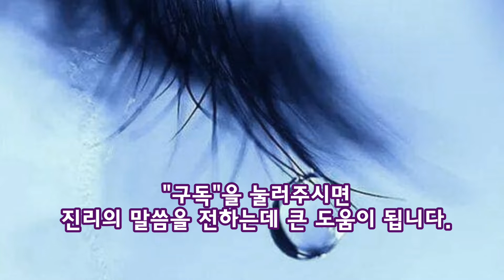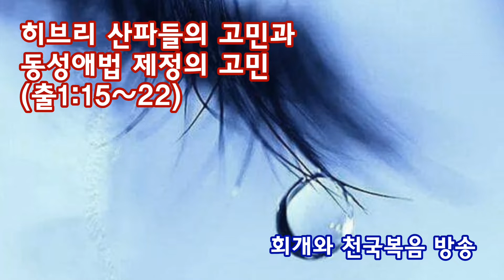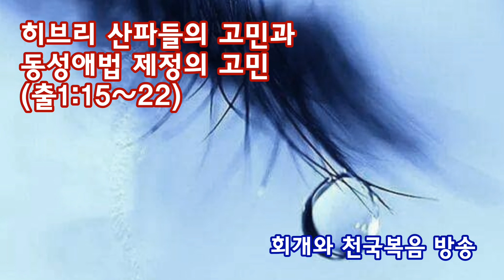히브리 산파들의 고민과 동성애법 제정의 고민(출1:15~22)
제목: 히브리 산파들의 고민과 동성애법 제정의 고민(출1:15~22)

1. 히브리 산파 십브라와 부아는 애굽왕으로부터 어떤 명령을 하달받았습니까?(출1:16)

2. B.c.1527년 당시 히브리인들의 출산을 도와주도록 바로왕이 임명한 여인들이 있었습니다. 그들은 산파들입니다. 바로왕은 이 산파들에게 히브리 여인들의 출산을 도울 때에 남자아기면 죽여버리고, 여자아기면 살려두라고 명령했습니다. 이때 성경은 히브리 여인들의 출산을 돕던 여인들을 "히브리[인들의] 산파[들]"라고 명명했습니다. 그런데 이들이 히브리인들이었을 가능성은 매우 적다고 보여집니다. 왜냐하면 바로가 이들에게 말할 때나 이들이 바로에게 대답할 때 히브리인들을 제3자로 부르고 있기 때문입니다. 만약 산파들이 히브리여인이었다면, 바로가 산파들에게 말할 때에 "너희 민족의 여인을 위하여(출1:15)"이라고 말해야 했지만 바로는 "히브리 여인틀 위하여..."라고 말했기 때문입니다. 산파들이 바로에게 보고할 때에도 "히브리여인[들]은 애굽여인[들]과 같지 아니하고 건장하여 산파[들]가 그들에게 이르기 전에 해산하였더이다(출1:19)"라고 보고하고 있기 때문입니다. 그러나 이들의 이름이 애굽인들의 이름이 아니라 셈족계열의 이름이 사용된 것은 아마도 애굽의 제13왕조에서 17왕조 때에 애굽을 지배했던 셈족계열의 힉소스인들이었기 때문이지 않나 추측됩니다. 그럼에도 불구하고 산파들은 왜 바로왕의 명령을 어기고 히브리인들의 남자아기들을 살렸던 것일까요?

3.  히브리인들의 산파들이 히브리인들의 남자아기를 살린 이유는 한 가지, 그들이 하나님을 경외하였기 때문입니다(출1:17). 그들이 비록 힉소스인들로서 애굽사람들이기 되는 했지만 그들도 여전히 히브리인들과 같은 셈족계열의 사람들이었기에, 그들은 히브리인들의 신을 섬기고 있었기 때문이 아닌가 생각됩니다. 그렇더라도 그들이 왕의 말을 듣지 아니하고 하나님의 백성들을 살려둔 것은 엄연히 불복종입니다. 엄치 처벌받아야 마땅한 일이었습니다. 그렇지만 그 여인들이 그렇게 한 것은 자기의 행위로 인하여 자기들의 목숨이 달아난다고 하더라도 그렇게 하겠다고 하는 믿음이 그들에게 있었기 때문입니다.

그러나 이것은 오늘날의 우리들의 문제이기도 합니다. 앞으로 우니나라에서도 차별금지법이 통과되고 동성애법이 통과된다면, 동성애가 죄라고 선포하는 것이 불법이 될 날이 올 것입니다. 그러면 동성애를 죄라고 설교하는 목회자들은 벌금을 내야 하든지, 감옥에 갇히든지 하는 등의 불이익을 당하게 될 것이 뻔합니다. 이것은 마치 일제시대에 목회자들 중에는 신사참배가 우상이라고 선포하면 목사직에서 면직당하거나 출교당할 수가 있는 상황과 비슷합니다. 그렇다면, 동성애에 대해서 성경은 무엇이라고 말하고 있으며, 동성애자들에게 대해서는 어떻게 대해야 하는 것입니까?

4. 성경에서는 동성애를 하나님께서 매우 엄중하게 금지하는 율법명령 중에 하나로 기록되어 있습니다. 구약 율법에는 동성애에 대해서 이렇게 기록하고 있기 때문입니다.
레18:22-23 너는 여자와 동침함 같이 남자와 동침하지 말라 이는 가증한 일이니라23 너는 짐승과 교합하여 자기를 더럽히지 말며 여자는 짐승 앞에 서서 그것과 교접하지 말라 이는 문란한 일이니라
레18:27-30 너희가 전에 있던 그 땅 주민이 이 모든 가증한 일을 행하였고 그 땅도 더러워졌느니라28 너희도 더럽히면 그 땅이 너희가 있기 전 주민을 토함 같이 너희를 토할까 하노라29 이 가증한 모든 일을 행하는 자는 그 백성 중에서 끊어지리라30 그러므로 너희는 내 명령을 지키고 너희가 들어가기 전에 행하던 가증한 풍속을 하나라도 따름으로 스스로 더럽히지 말라 나는 너희의 하나님 여호와이니라

  그리고 신약성경에서도 이렇게 기록되어 있습니다.
롬1:24,25~27 그러므로 하나님께서 그들을 마음의 정욕대로 더러움에 내버려 두사 그들의 몸을 서로 욕되게 하게 하셨으니 ... 26 이 때문에 하나님께서 그들을 부끄러운 욕심에 내버려 두셨으니 곧 그들의 여자들도 순리대로 쓸 것을 바꾸어 역리로 쓰며 27 그와 같이 남자들도 순리대로 여자 쓰기를 버리고 서로 향하여 음욕이 불 일듯 하매 남자가 남자와 더불어 부끄러운 일을 행하여 그들의 그릇됨에 상당한 보응을 그들 자신이 받았느니라
  그렇습니다. 성경에서는 동성애를 가증한(혐오스러운) 일이라고 규정하고 있습니다. 그런 행위를 하는 자는 반드시 죽게 될 것이라고 규정하고 있습니다. 그러한 행위는 가나안 원주민이 행하고 있던 더러운 일로서, 그것으로 인하여 그들이 가나안땅에서 쫓겨나게 되었다고 말씀하고 있습니다. 곧 동성애를 하게 되면 개인은 죽게 되고 나라(민족)와 땅까지도 잃게 만드는 중요한 요인이 바로 동성애였던 것입니다. 하지만 동성애자들을 대하는 우리의 자세는 달라야 할 것입니다. 왜냐하면 동성애자는 다른 범죄자들과 동일하게 다 죄인들에 해당하기 때문입니다. 예수께서는 의인을 부르러 온 것이 아니라 죄인을 부르러 오셨다고 말씀하셨습니다. 그러므로 그들을 보듬어서 바른 길로 인도할 책임이 우리 그리스도인들에게 있습니다. 그럼에도 불구하고 이러한 동성애 혹은 차별금지법을 법제화하려는 시도에 대해서 우리는 어떻게 반응해야 합니까?

5. 대한민국에서는 동성애로 인하여 발생하는 질병(예를 들어 AIDS)에 대해서 국가적으로 관심을 가지고 있으며, 그들을 무상으로 치료해주고 관리해주고 있는 아주 특별한 나라입니다. 하지만 동성애를 법제화하면 동성애가 잘못된 것이라고, 동성애는 가증한 일이라고 말하는 자들이 오히려 불법자가 되기 때문에 문제가 심각해집니다. 이러한 법제화를 쉽게 생각하고 허용했다가, 지금 다른 나라들은 어떻게 되었습니까? 서양국가들인 영국이나 프랑스와 같은 나라 그리고 북미국인 캐나다나 미국과 같은 나라의 교회는 지금 급속도로 무너지고 망해가고 있습니다. 동성애를 법제화시켜 주니 자동적으로 하나님의 창조질서가 무너지게 되었기 때문입니다. 그러니 교회가 잘못된 행위를 고치고(회개하고) 새 사람이 될 것을 권면할 수 없게 되어버렸습니다. 그러니 지금 캐나다에서는 어머니와 아버지를 어머니와 아버지라고 부를 수 없게 되었습니다. 그냥 부모1, 부모2라고 부르도록 되어있습니다. 왜냐하면 이미 캐나다는 하나님께서 부모님을 통해서 이 땅에 탄생케 한 생물학적인 성을 인정하지 않고, 사회적인 성인 56개의 성(젠다) 중에 하나를 선택할 수 있도록 법제화가 되어있기 때문입니다.
이렇게 되면 가정이 무너집니다. 가정이 무너지면 어디가서 어머니와 아버지의 사랑을 받을 수 있겠습니까? 부모가 똑같은 성을 가진 사람들인데 어떻게 되어 사람이 생육하고 번성할 수 있겠습니까? 지금 이들은 마음껏 자신의 성정체성을 선택하고 즐길 수 있다고 말하지만, 이들이 늙게 되면 언제 자식이 생겨나서 이들에게 사회보장제도에 필요한 세금을 조달해준다는 말입니까? 자기의 성정체성을 자기가 마음대로 정하게 하는 것은 쾌락만을 최고의 가치로 아는 이들의 이기적인 욕망을 사회적으로 보장해주는 아주 나쁜 제도인 것입니다. 이것은 인간이 스스로 파멸의 길로 가도록 길을 터주는 겪이 됩니다. 아니 됩니다. 안 됩니다. 우리는 하나님이 정해주시는 생물학적인 성을 거부할 수 없는 존재들이기 때문입니다. 우리는 피조물이지 창조주가 아니기 때문입니다. 창조주께서 우리에게 자유의지를 주셨다고 해서 모든 방면에 자유의지를 사용할 수 있는 것은 아닙니다. 절제와 통제가 있어야 합니다. 아닌 것은 아니라고 말할 수 있어야 합니다. 왜냐하면 지금까지의 인류역사를 보게 되면, 하나님의 창조질서를 무너뜨린 국가와 개인은 반드시 망했기 때문입니다. 그러니 우리나라 국회의원들은 정신 바짝 차려야 할 것입니다. 차별금지법이나 동성애법이 통과되지 않도록 굳세게 막아야 합니다. 그것이 우리 민족이 앞으로도 대대로 잘 살 수 있고, 후손들에게 밝은 미래를 물려주는 가장 확실한 방법이기 때문입니다. 건투를 빕니다.

2018년 8월 16일(목)
정병진목사